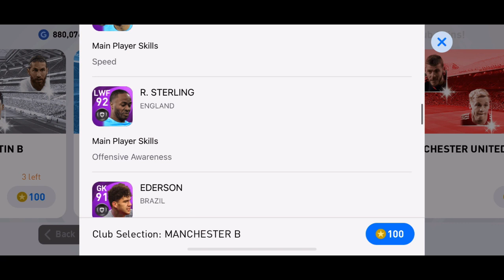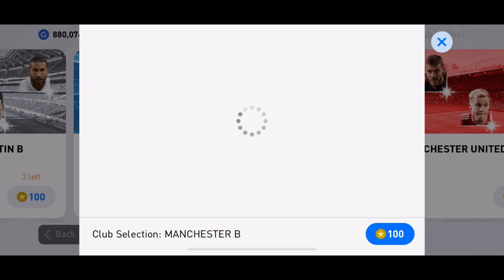PES Mobile 2021 | Opening Manchester City Club Selection | Guess What I got?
PES 2021 Mobile Gameplay:

eFootball PES 2021 Mobile Gameplay for Android and IOS

■ The charm of Console Soccer in the palm of your hand
With PES 2021, we picked up a brilliantly deserved console game that won the E3 2019 award for "Best Sports Game", and added its theme to bring you the most authentic soccer experience on mobile so far. Including exclusive collaborations with AS Roma, new game day events, player updates, clubs and leagues, and much more!

■ Including the European Finest
Play with a real smorgasbord of officially licensed clubs from the top echelons of European football; including FC Barcelona, ​​Manchester United, Juventus, FC Bayern Munich, and a new special partner, AS Roma!

Deal with friends near and far with the performance of multiplayer locally and online. After that, once you have honed your skills, go to eFootball mode to take over the world with Matchday and various other sporting sporting events.

■ Live in a Myth
Live your football dream by signing various Legends to your team, including D. BECKHAM, F. TOTTI, D. MARADONA, S. GERRARD, G. BATISTUTA, FERNANDO TORRES, noK.

■ Unusual Players
Players who did well during the weekend games will appear in this game as Featured Players. These specialized versions have expanded scales, different card layouts, and in some cases, additional capabilities.

The information from real-world games played around the world is compiled weekly and is initiated within the game with the Live Update feature to create a more realistic feel. This update affects various aspects of the game, including Player Ratings and Team Rosts.

* Internet connection *
An internet connection is required to play eFootball PES 2021. We strongly recommend playing with a stable connection to ensure you get the most out of the game.